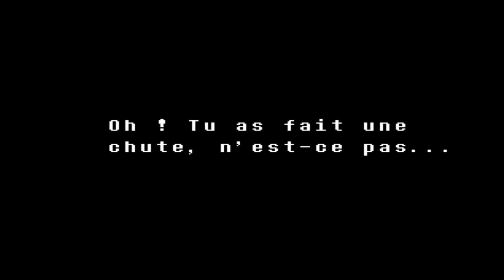Undertale | Let's play #07 - Le Chevalier Undyne est la ! !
Yo Mina et voici la suite de notre aventure sur Undertale.
Le jeu propose de contrôler un enfant tombé dans l'Underground (« souterrain »), une grande région isolée sous la surface de la Terre, séparée de la surface par une barrière magique et peuplée de monstres.

Merci